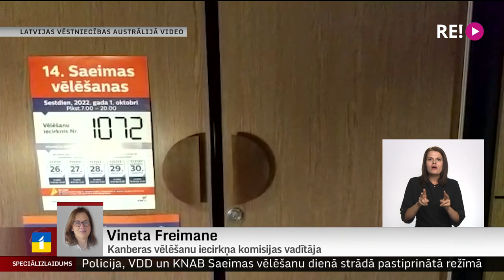Balsošana jau beigusies Austrālijā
Vēlēšanas jau beigušās Austrālijā. Tas saistīts ar laika joslu starpību. Durvis slēguši visi seši iecirkņi Austrālijā – galvaspilsētā Kanberā, kā arī Brisbenā, Melburnā, Sidnejā, Adelaidē un Pērtā. Latvieši Austrālijā šajās vēlēšanās aktīvi izmantojuši iespēju balsot pa pastu.